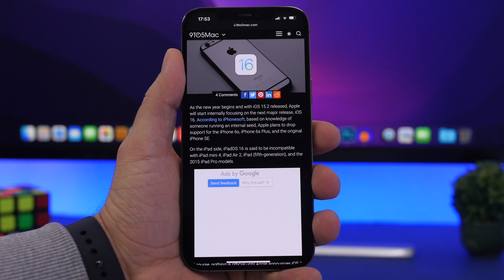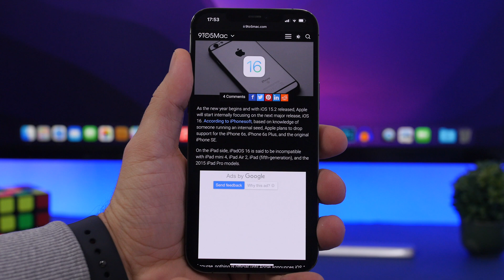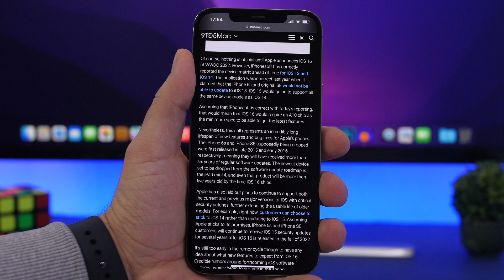iOS 16 Supported Devices REVEALED !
iOS 16 supported devices have been revealed. iOS 16 will come on its first beta in June 2022 but there is already a list of iOS 16 supported devices.

Even though there is no word on the new iOS 16 features and changes we at least know which devices will be supported by iOS 16.